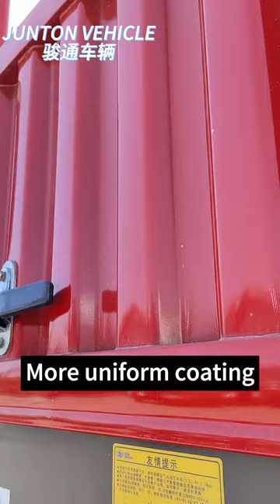highwall semi trailer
High-wall semi-trailer. Including highwall semi-trailer, all the semi-trailer in Junton are E-coating to improve the coating quality and an-corrosion ability. And welcome you come to our factory to visit the whole producing process.